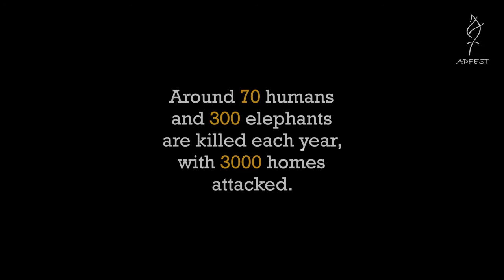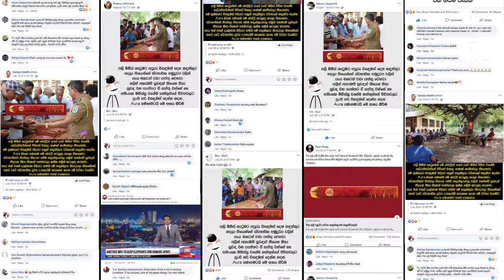ADFEST 2020 “AURA INCENSE BARRICADE” by TBWA\Sri Lanka, Colombo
“AURA INCENSE BARRICADE”
Aura
D'las International (Pvt) Ltd.

Lotus Roots
PR Lotus: Lotus Roots

Gold
PR Lotus: Corporate Social Responsibility

Bronze
Design Lotus: Product Design: Consumer Products

Bronze
Design Lotus: Product Design: Innovative & Sustainable Design

Agency: TBWA\Sri Lanka, Colombo
Chief Creative Officer: Nathasoruban Sivapatham
Copywriter: Chaminda Molligoda
Art Director: Shyan Gershon/ Buddika Rathnayake
Retoucher: Mayura Sesath
Designer: Shyan Gershon/ Buddika Rathnayake
Account Manager: Gordon White
Strategic Planning Manager: Shalini Rupesinghe
Agency Producer: Mohamed Ikram
Former Chief Creative Officer: Subhash Pinnapola
Managing Director: Renuka Marshall
Former Account Director: Gayan Perera
Studio Manager: Saminda
PR Agency: Mercury Public Relations, Colombo
PR Director: Daham Weerawansa
PR Manager: Sulochana Perera
Film Production Company: 24 Frames, Colombo
Director: Shyan Gershon
Cinematographer: Chamath Hasanka
Production Designer: Harsha Karunarathna
Film Producer: Harsha Karunarathna
Audio: Charitha Attalage
Editing: Thilina Rajapaksha
Graphics: Nipuna Vidarshana
Graphics: Rivinu Amanda